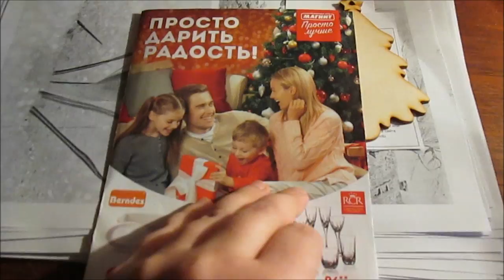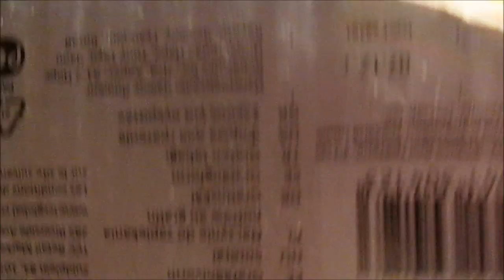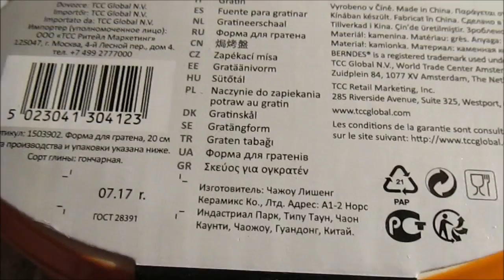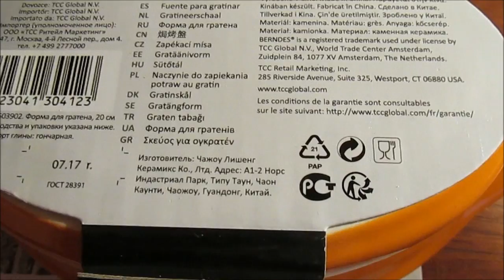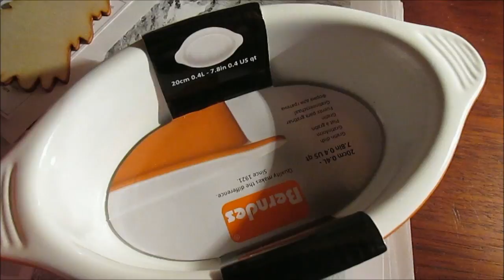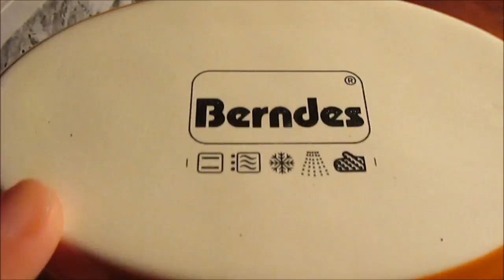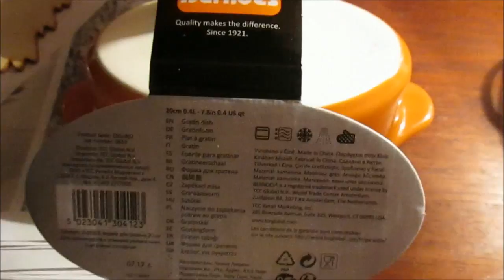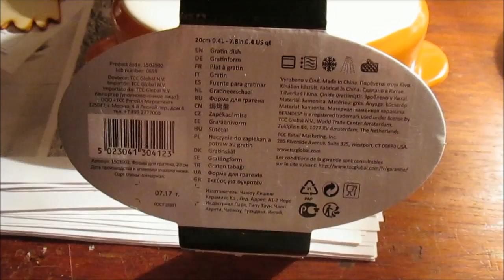АКЦИИ в МАГНИТе... Что это? Очередной лохотрон! / Elena Pero